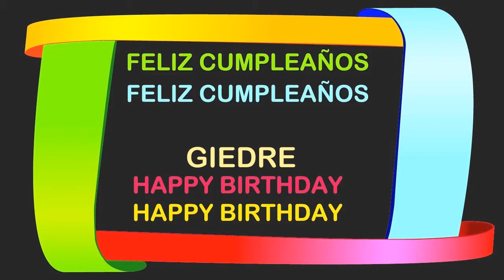Giedre Birthday Postcards & Postales